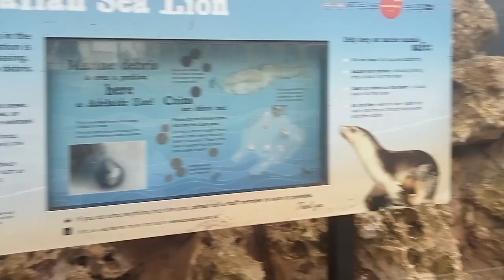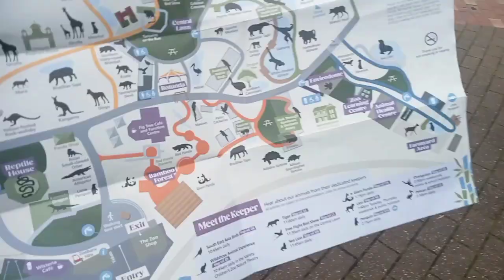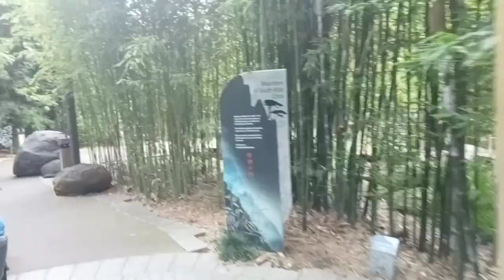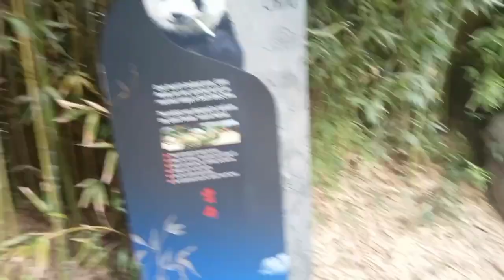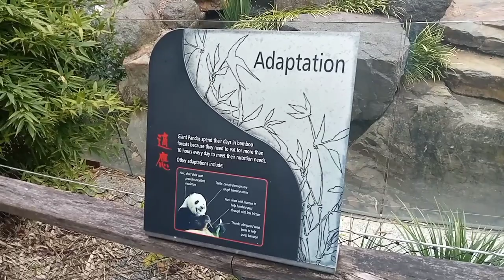Adelaide Zoo Part 2 / South Australia